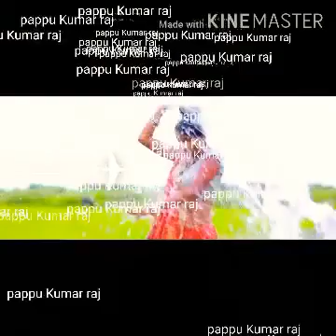Pappu Kumar nagee deem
Pappu Kumar